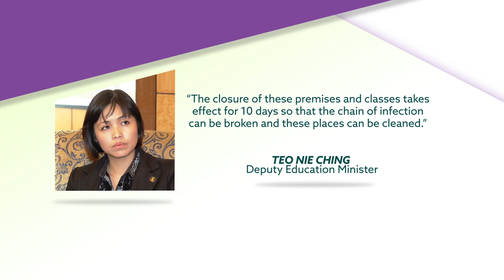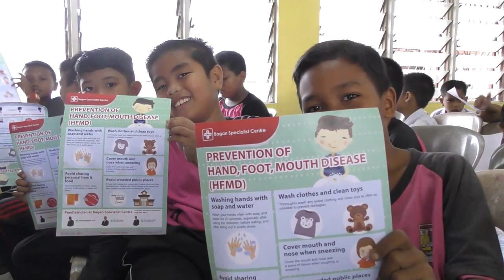63 Schools Nationwide Recorded Cases Of HFMD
The Education Ministry has received reports that 63 schools had recorded cases of hand, foot and mouth disease (HFMD) as of 5pm yesterday.

Deputy Education Minister, Teo Nie Ching today revealed two states Johor and Selangor recorded the highest number of HFMD cases.